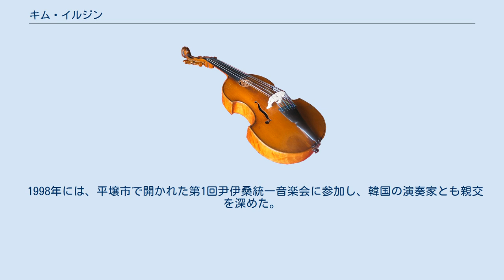キム・イルジン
キム・イルジン(朝:김일진)は、朝鮮民主主義人民共和国(以下、北朝鮮と記す)の指揮者。
 1956年、北朝鮮の慈江道満浦市生まれ。
元山市で育った。
平壌音楽舞踊大学(現:金元均名称音楽総合大学)のチェロ科に入学し、1977年に卒業。
卒業後は万寿台芸術団のチェリストとなるが、まもなく指揮に転向。
革命歌劇の代表作『花を売る乙女』をはじめ、舞台作品の指揮を執った。
その後、ソビエト連邦、モスクワ音楽院に研究のため留学した。
 1985年、西ベルリンで開催された第8回ヘルベルト・フォン・カラヤン国際指揮者コンクールに出場し、一位なしの第二位を受賞。
なお、同コンクールでの受賞は、北朝鮮出身者としては初めてであった。
 北朝鮮に帰国後は、1985年より万寿台芸術団の指揮者として復帰した。
 1988年に、功勲芸術家称号を授与された。
 1990年には、尹伊桑管弦楽団を創立し、初代指揮者を務めた。
また、朝鮮民主主義人民共和国国立交響楽団へも客演している。
 1991年、日本の敦賀市で開かれた環日本海国際芸術祭に出演。
 1998年には、平壌市で開かれた第1回尹伊桑統一音楽会に参加し、韓国の演奏家とも親交を深めた。